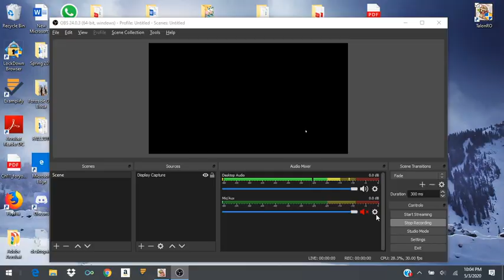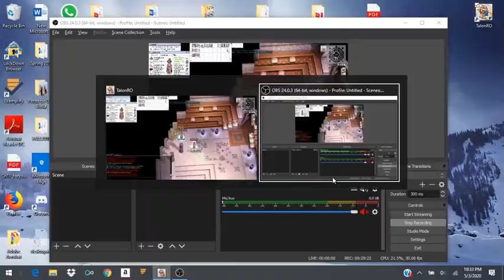Ragnarok Online Talonro server Arunafeltz Guild Dungeon